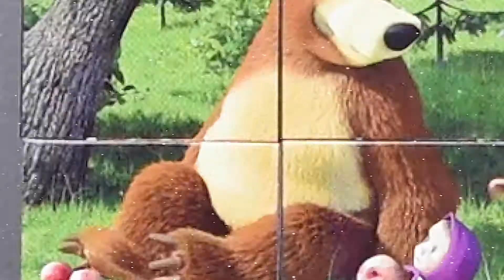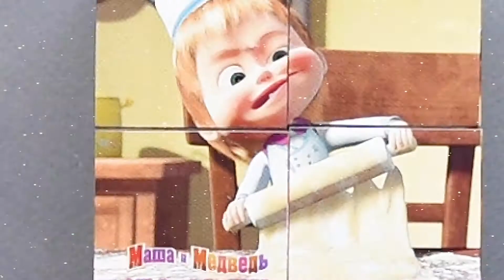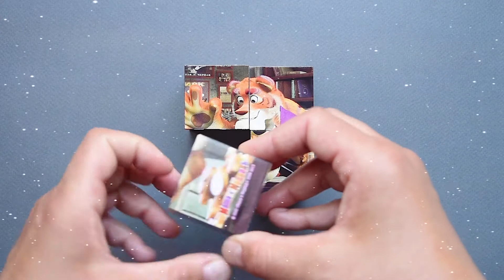Маша и медведь - друзья. Собираем кубики Маша и Медведь для детей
Сегодня я собираю кубики Маша и Медведь - друзья 6 в 1.

Today I collect cubes Masha and the Bear - friends 6 in 1.
Masha and the bear are friends. Collecting cubes Masha and the Bear for children